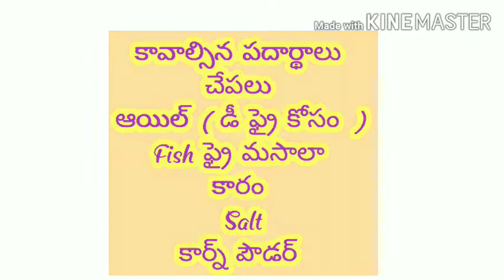Fish fry#tasty#healthy#చేపల ఫ్రై తయారు చేసుకోండి సింపుల్ గా..